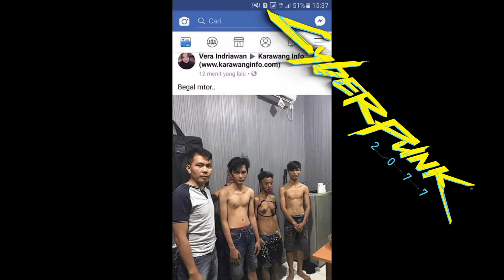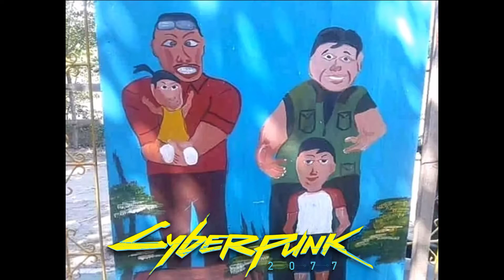Cyberpunk 2077, but it's +62 country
Beragam budaya
Begitu mengagumkan
Ke elokkan alamya
Oh sungguh mempesona
Indahnya Negriku..
Kucinta aku terpana
Pesona Indonesia..